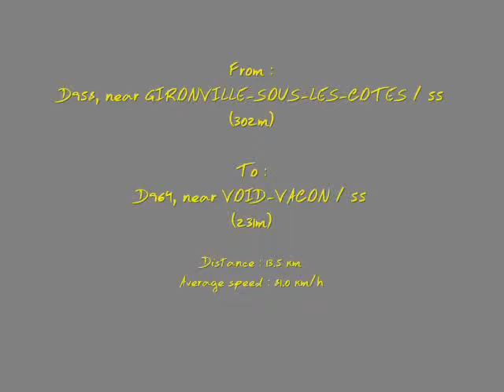TdF Driving 1f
From : D958, near GIRONVILLE SOUS LES COTES / 55
To : D964, near VOID-VACON / 55
Distance : 13.5 km
Average speed : 81.0 km/h
Time : ~ 13h00
Weather : Sun
Special :